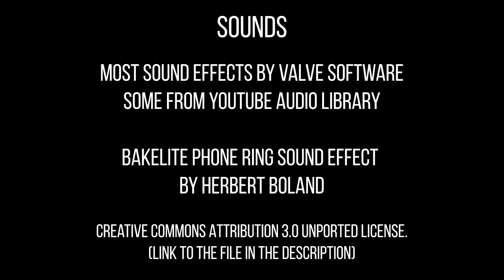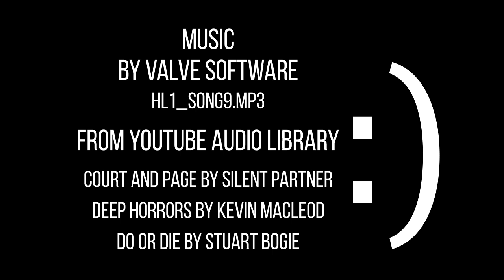"Ghosts of the Past - Episode 2" - SFM - Saxxy Awards Drama Entry 2014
Please consider supporting me for more animations like this!

Due to popular demand I decided to reupload GoP - Ep 2 as a Saxxy Awards entry. Some of you didn't like my other submission and suggested that this video is better, so here it is!

Sorry for the reupload and inconvenience.

Not too happy with this video. It feels a bit slow at parts, but I felt like this was an important development for the character. I think future videos are going to be a little more dynamic.
As usually, there is a hidden Saxxy (except for the one in Spy’s mouth) and hidden frog somewhere in the video, both very well hidden.
This video was made before “Behind the mask” so probably the animation here is a bit worse than in that video. You decide.
- Spoilers below -
As for the story… Is Scout going crazy from his PTSD or is Paranoid Pyro haunts him? What will he do with a dead body of one of his friend? Tune in sometime next year (most likely) for Episode III!
I’m going to take a break for a couple of months. Plus we have a lot of great games coming out on PC this autumn. :)
Hope you liked the video guys, cheers!

Audio I used:
Bakelite phone ring by Herbert Boland (I added reverb effect at the end of the clip)